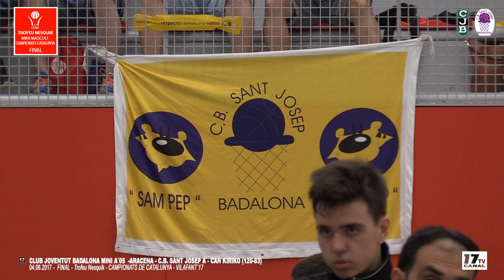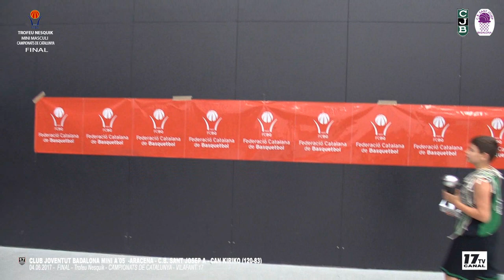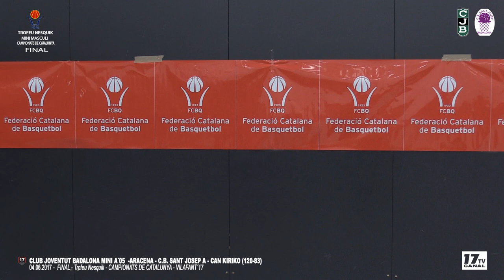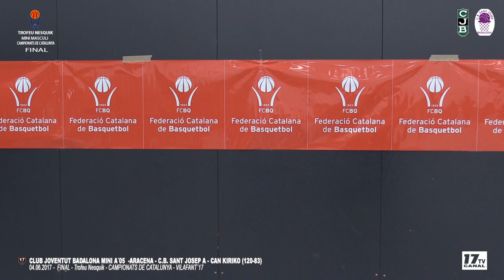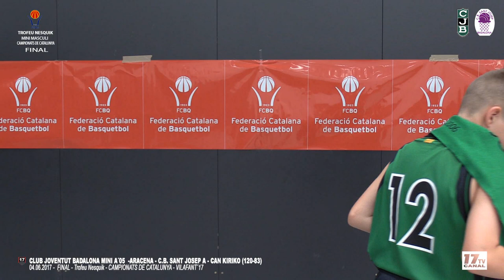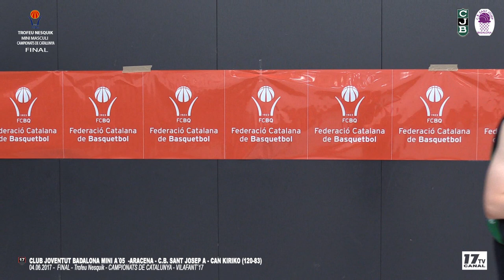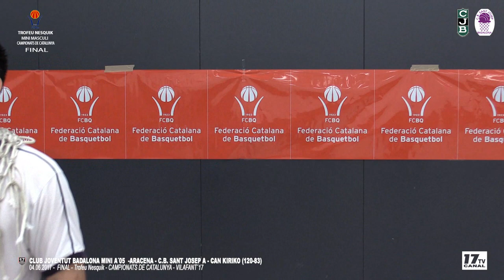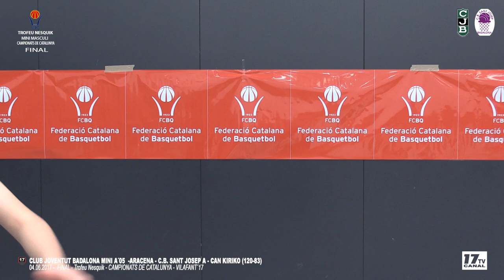🏆 FINAL CAMPIONATS DE CATALUNYA JOVENTUT MINI A -CB SANT JOSEP - (120-83) VILAFANT´17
Final Campionats de Catalunya Mini Bàsquet jugats a Vilafant, 4 de jun 2017 , generació 2005

🏆 CAMPIÓ JOVENTUT DE BADALONA MINI A
2º.-ARACENA - C.B. SANT JOSEP A - CAN KIRIKO
3º.-CATALANA OCCIDENT MANRESA VERMELL
4º.-C.B. BLANES A
5º.-TORRONS VICENS FORÇA LLEIDA CE A
6º.-CB GRIFEU LLANÇÀ GROC
7º.-AMPA COL·LEGI EL CARME A
8º.-ESCOLA LA PORTALADA A